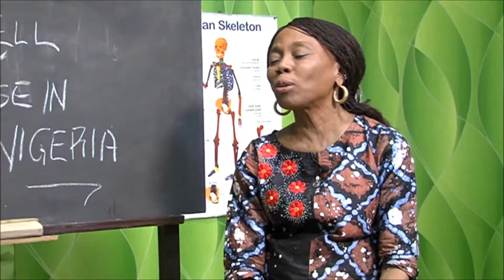food talk on ss